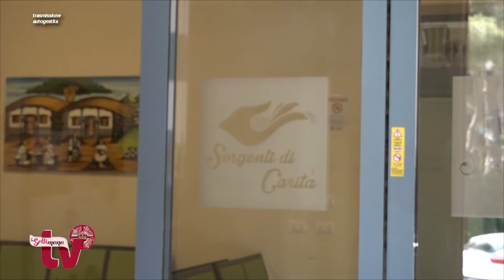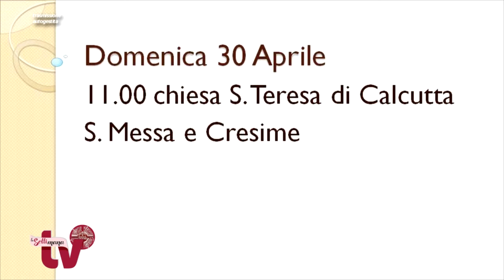LA SETTIMANA IN TV del 21 aprile 2017